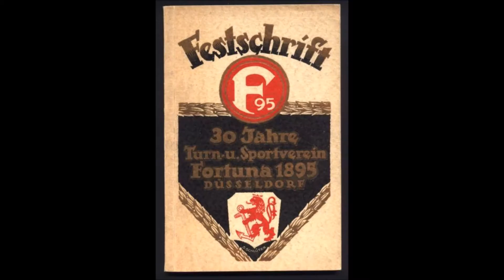Fortuna Düsseldorf Mix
Lieder sind von :
Der neue Westen
40 Räuber
Und ich hoffe auf deren Einverständnis bei diesem Mix !!